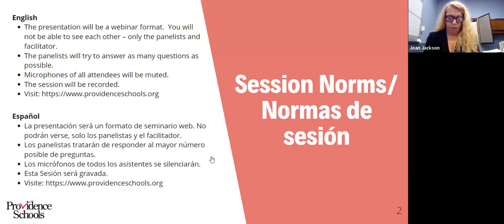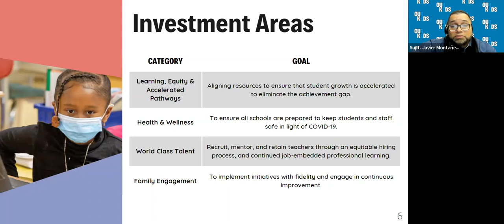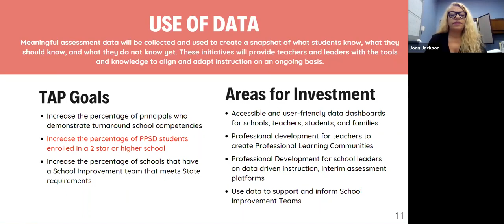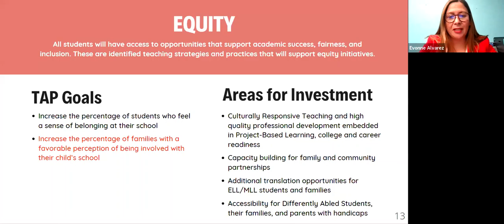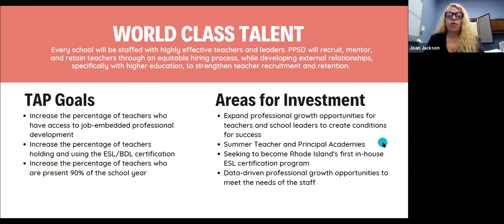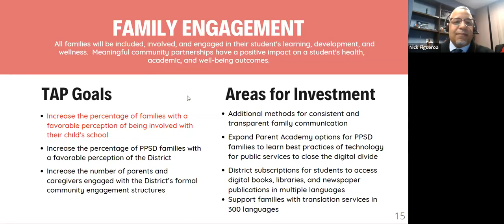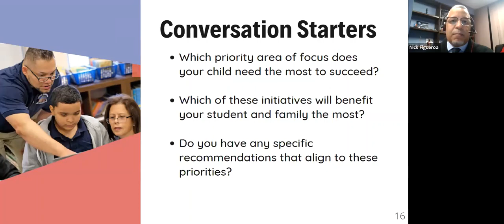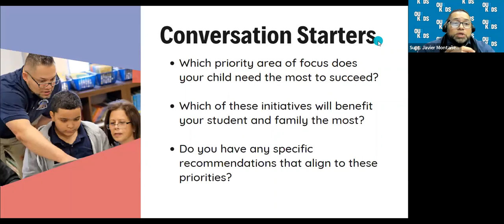ESSER III Funding Priorities Town Hall - 2/14/22